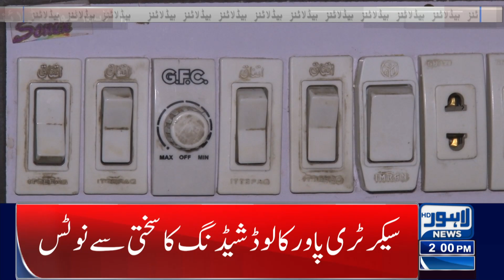Mohsin Naqvi inaugurated the big project | Lahore News Headlines 02 PM | 04 Jan 2024